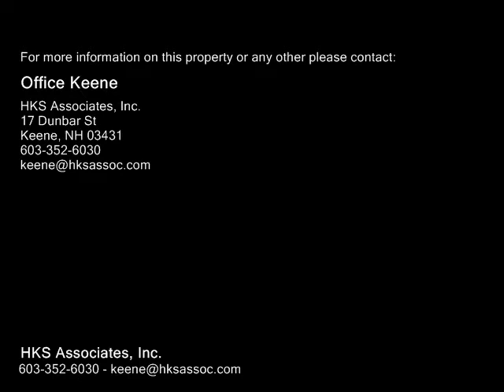31 Tilsey Brook Drive, Richmond NH 03470 - Single Family Home - Real Estate - For Sale -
31 Tilsey Brook Drive, Richmond NH 03470  Single Family Home  Real Estate  For Sale   Absolutely stunning is the best way to describe this spacious light filled contemporarystyle home which features a recently remodeled interior boasting all new energy efficient windows, gleaming hard wood floors, and new carpets. Once inside you will be mesmerized by the large open concept floor plan featuring a bright sun filled family room with vaulted ceilings, first floor Master bedroom with Master bath, first floor laundry, and sleek kitchen design. This home also features a majestic great room thats perfect for entertaining and boasts soaring ceilings, a marble fireplace and a pool table. Once youve seen the captivating first floor you can head out back to your large 54ft deck that overlooks the private fenced in back backyard. This is the perfect area to enjoy those summer time cookouts with family and friends or just to relax and listen to the soothing babbling brook. This home also features a walkout lower level with an oversized two car garage and large heated workshop which

HKS Associates, Inc.